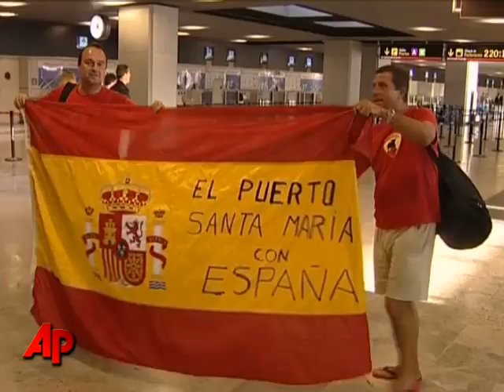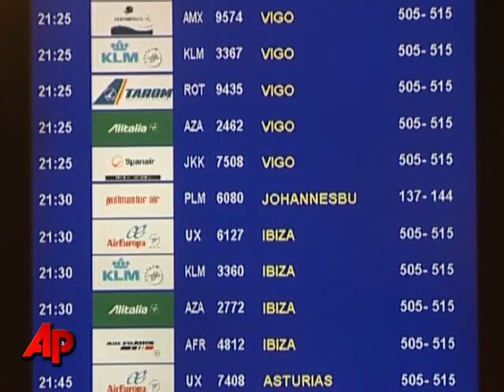Raw Video: Spain Fans on Last Flights to SAfrica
Excited Spanish football fans were rushing to catch the final flights to South Africa on Saturday, ahead of their team's FIFA World Cup final clash with the Netherlands in Johannesburg on Sunday (July 11)